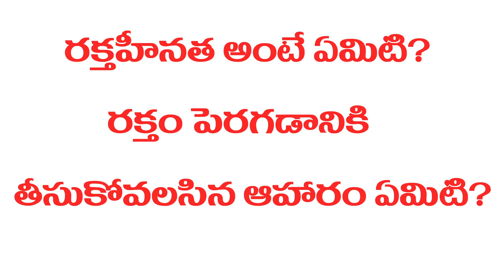How to increase Blood || రక్తహీనత అంటే ఎమిటి ? రక్తం పెరగడానికి తీసుకోవలసిన ఆహారం ఎమిటి ?